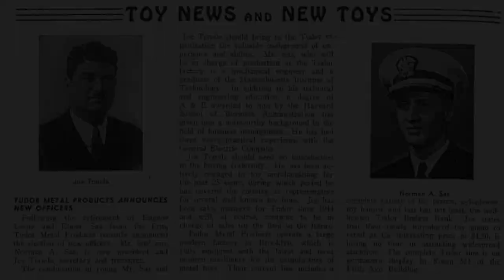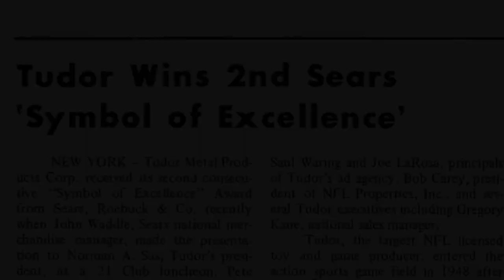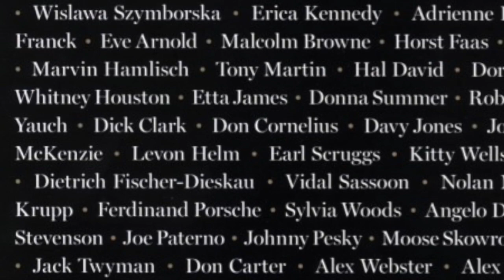10 Years of Remembering Electric Football Inventor Norman Sas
We hope you enjoy this updated video tribute to Electric Football inventor and former Tudor Games President Norman Sas, who passed away 10 years ago today in 2012. What makes his legacy special is that so many of us found joy in the game he invented. Just try and contemplate a world without Electric Football. Here’s to the man who gave us “the buzz.”

Please help keep the Buzz and Norman's Legacy going by nominating Tudor Electric Football for the Toy Hall of Fame in 2022. The link to the nomination form is below.

Tudor Electric Football Games are available in 2022 at

TudorGames.com

TudorGames.com